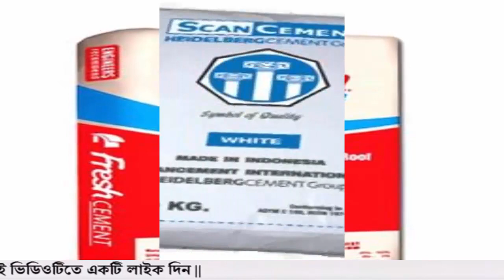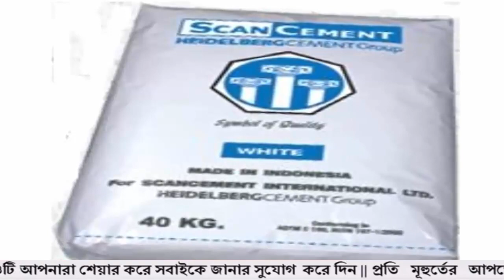সিমেন্টের বর্তমান বাজার দর 2022 । আজকের সিমেন্টের বাজার দর সিমেন্টের দাম 2022 আজকের সিমেন্টের দাম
23  May  2022 Cement price news today | আজকের সিমেন্টের দাম | সিমেন্টের দাম ২০২২